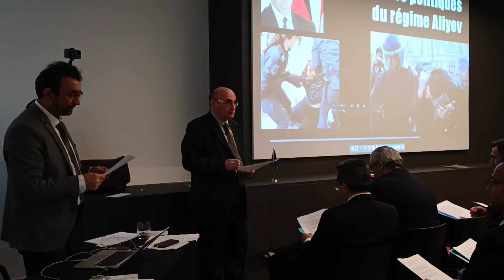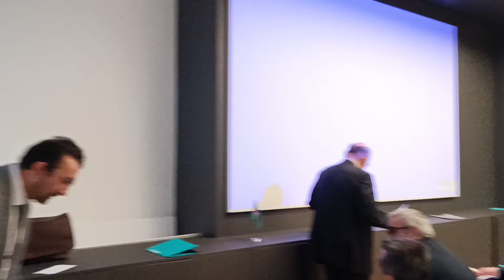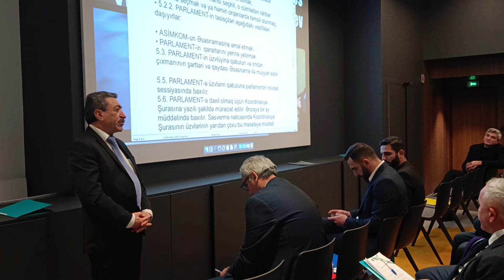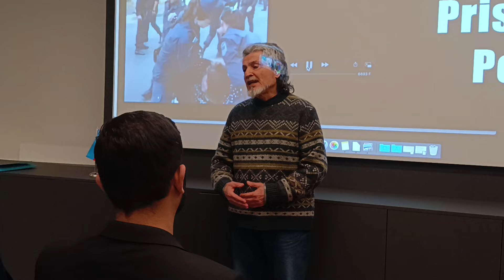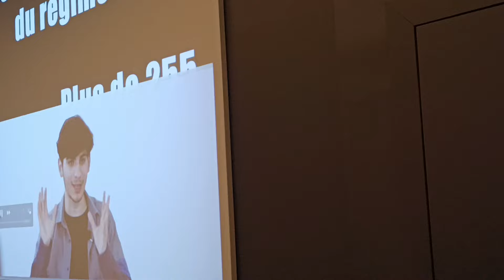Azərbaycanlı mühacirlərdən vacib təşəbbüş